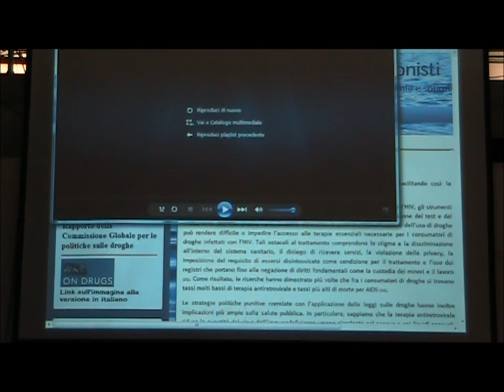Congresso dell'@RA - Associazione Radicale Antiproibizionisti Parte 1 di 3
Registrazione effettuata da Liberi.tv il 15/12/12 presso la Domus Talenti di Roma in occasione del Congresso dell'@RA - Associazione Radicale Antiproibizionisti

Apertura del Congresso di Claudia Sterzi
Video-intervento di Marco Belelli